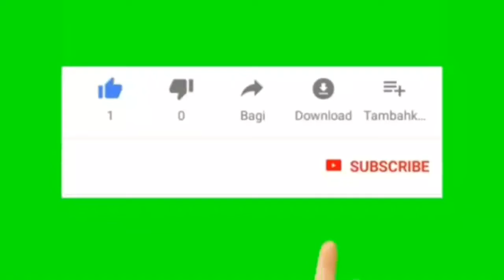TOP Giat PPSU Sukapura Membersihkan Kali KBN Penuh ECENG GONDOK Edisi Season 1 Kamis 15 Nov 2018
Sukapura News 📹 Tindak Lanjut  Arahan Camat Cilincing Bpk Purnomo Tadi Pagi Sejumlah Petugas Kebersihan PPSU Sukapura di Terjunkan Untuk Membersihksn Kali KBN Cakung Cilincing yang penuh dengan Eceng Gondok, yang hari ini di Monitoring Ekbang Bpk Teguh Prihatin (Kasiepras) lingkungan Hidup.
Kamis 15 November 2018 Edisi Season 1